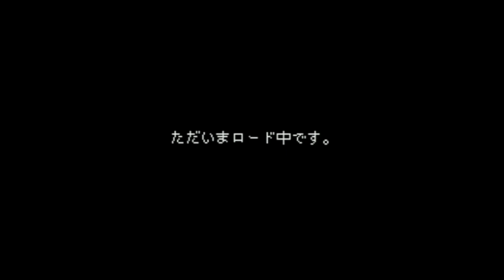BS Wario no Mori - Super Nintendo Entertainment System - Intro & Title Screen